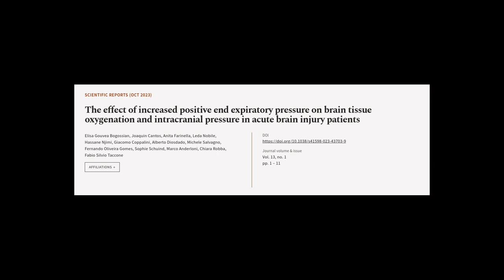The effect of increased positive end expiratory pressure on brain tissue oxygenation ... | RTCL.TV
### Keywords ###

### Article Attribution ###
Title: The effect of increased positive end expiratory pressure on brain tissue oxygenation and intracranial pressure in acute brain injury patients
Authors: Elisa Gouvea Bogossian, Joaquin Cantos, Anita Farinella, Leda Nobile, Hassane Njimi, Giacomo Coppalini, Alberto Diosdado, Michele Salvagno, Fernando Oliveira Gomes, Sophie Schuind, Marco Anderloni, Chiara Robba ,and Fabio Silvio Taccone

### Video Timestamps ###
0:00:00 - Summary
0:01:17 - Title
0:01:23 - Tail
0:01:28 - End